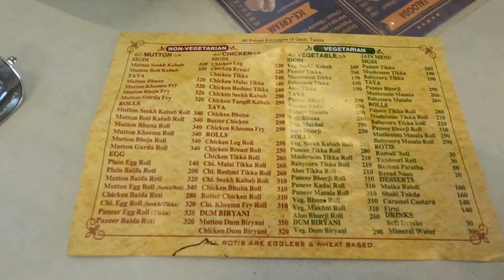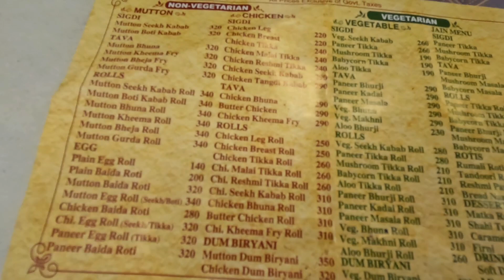Bademiya Mumbai | Street Food | Bhuna Chicken | Rumali Roti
Which is the original Bademiya
What is the price of Bademiya Mumbai
Bademiya restaurant Mumbai
bademiya mumbai menu
bademiya mumbai maharashtra
What is Bademiya Colaba famous for